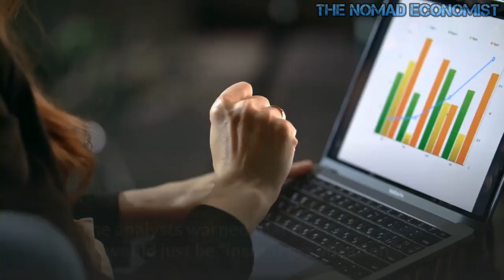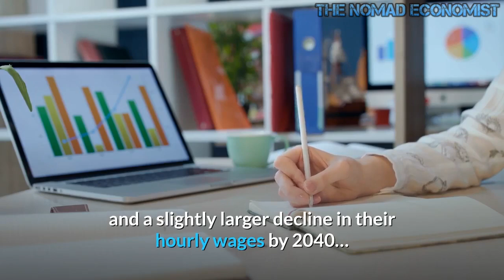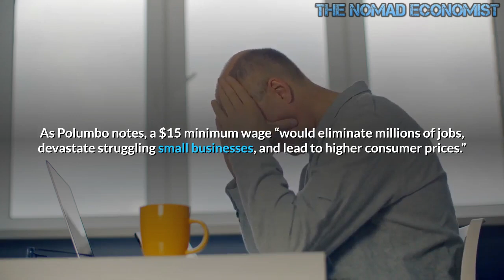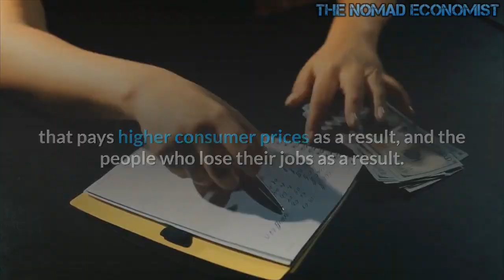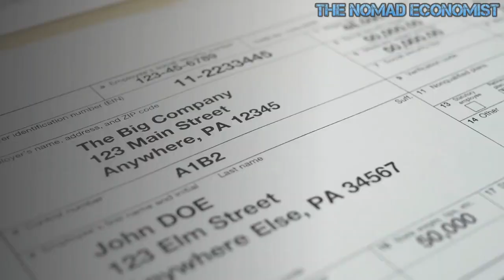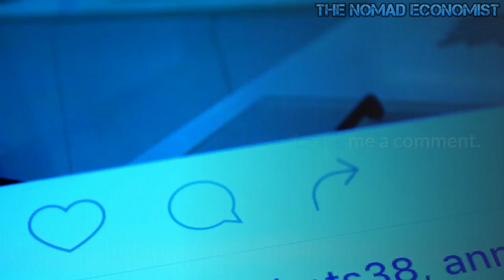Biden Stimulus Plan and its $15 Minimum Wage Will Hurt The Economy in the Long Run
Scholars at the University of Pennsylvania’s Wharton School of Business analyzed the plan and found that the massive spending splurge—which costs roughly $13,260 per federal taxpayer—would only cause a “slight uptick” in economic growth in 2021. The analysts warned that this minor boost would just be “instant gratification,” and that the skyrocketing government debt caused by the blowout legislation would undermine any gains in the medium-to-long term.